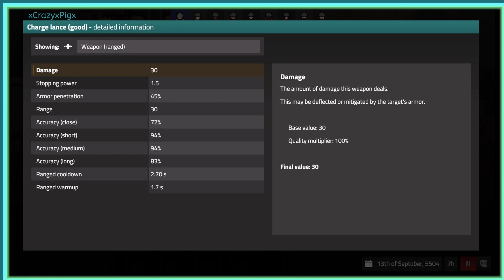Rimworld, Disciples Of Chad Thundercock ep.15 DOUBLE MECH CLUSTER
Adventure story difficulty, randy random with commitment mode, no mulligans, tribal start.